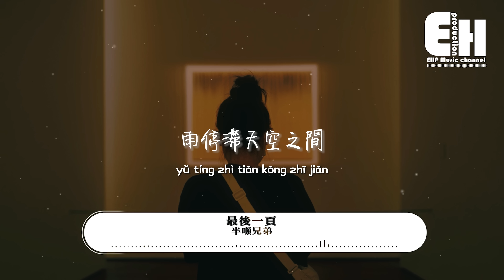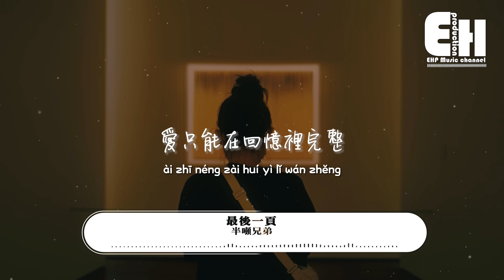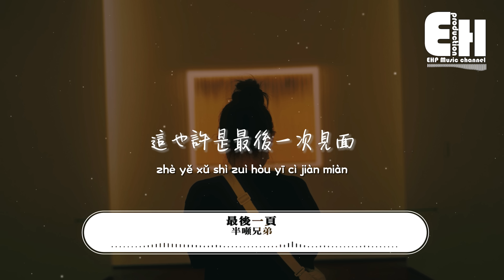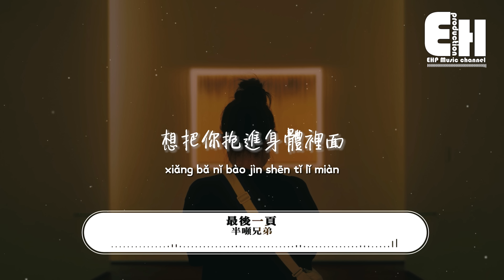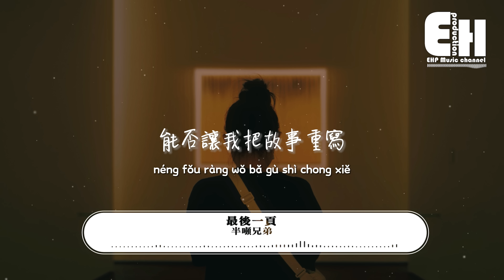半噸兄弟 - 最後一頁（原唱：江語晨）『想把你抱進身體裡面，不敢讓你看見 嘴角那顆沒落下的淚。』【動態歌詞/Vietsub/Pinyin Lyrics】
演唱：半噸兄弟
原唱：江語晨
作詞 Lyrics：宋健彰
作曲 Composer：詹宇豪
編曲 Arrangement：左壬鵬
吉他 Guitar：潘春宇
和聲設計Concord Design：王博玄
和聲 Concord：魯英
監制 Execute Producer：蕭躍
製作人Producer：郭朝陽
音樂製作 Music Production：HCY_Studio
錄音師 Recording Engineer：周明@半噸兄弟
混音工程師 Mixing Engineer：周明@半噸兄弟
母帶工程師 Mastering Engineer：周明@半噸兄弟
出品團隊Production Team：地心引力
營銷推廣Marketing Promotion：噼裡啪啦Studio
發行：訊飛音樂

雨停滯天空之間
像淚在眼眶盤旋
這也許是最後一次見面

沿途經過的從前
還來不及再重演
擁抱早已悄悄冷卻

海潮聲
淹沒了離別時的黃昏
只留下不捨的體溫

星空下
擁抱著快凋零的溫存
愛只能在回憶裡完整

想把你抱進身體裡面
不敢讓你看見
嘴角那顆沒落下的淚

如果這是最後的一頁
在你離開之前
能否讓我把故事重寫

雨停滯天空之間
像淚在眼眶盤旋

沿途經過的從前
還來不及再重演

00:00:00  半噸兄弟 - 最後一頁（原唱：江語晨）
00:01:26  副歌 (Chorus)

❖Original Photo by Max Zhang